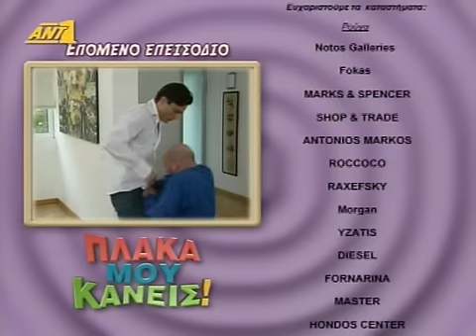πλακα μου κανεις Ε08c